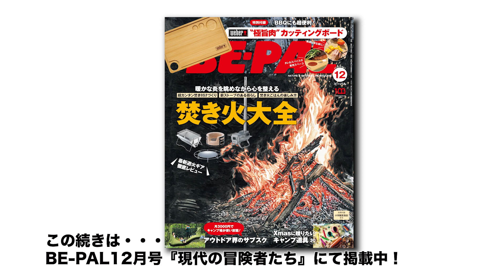「現代の冒険者たち」マルチ冒険家 安東浩正さん×関野吉晴さん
探検家・関野吉晴さんが、時代に風穴を開けるような「現代の冒険者たち」に会いに行き、徹底的に話を訊き、現代における冒険の存在意義を問い直す──BE-PAL12月号掲載の連載第17回目は、自転車、熱気球、登山、洞窟、砂漠などさまざまなジャンルの冒険に挑戦してきた安東浩正さんです。

関野吉晴／せきの・よしはる
1949年東京都生まれ。探検家、医師、武蔵野美術大学名誉教授（文化人類学）。一橋大学在学中に探検部を創設し、アマゾン川源流などでの長期滞在、「グレートジャーニー」、日本列島にやってきた人びとのルートを辿る「新グレートジャーニー」などの探検を行なう。

安東浩正／あんどう・ひろまさ
1970年広島県生まれ。1995年の冬季東チベット高原単独自転車横断以降、登山や熱気球などさまざまなジャンルで冒険を続ける。2003年、第8回植村直己冒険賞受賞。海外登山・辺境旅行のガイドを生業とする。著書に、『チベットの白き道』（山と溪谷社）。

 BE-PALは、小学館発行のアウトドア＆ナチュラルライフスタイルを紹介する月刊誌です。 ウェブサイト、SNSでも情報を発信中！